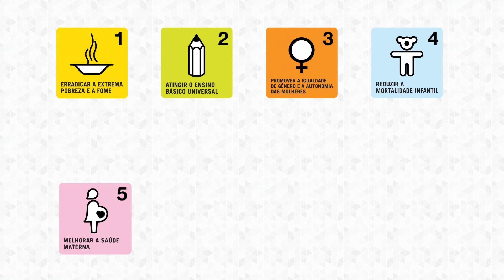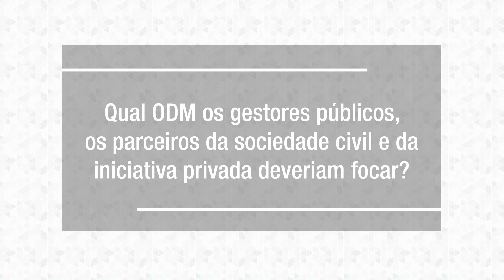Parceiros dos ODM: Jorge Chediek - representante residente do PNUD Brasil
No primeiro vídeo da série "Parceiros dos ODM em ação", Jorge Chediek, representante residente do PNUD no Brasil, fala sobre o desempenho do país no cumprimento das metas, o apoio do PNUD na municipalização dos ODM e apresenta os desafios da nova agenda de desenvolvimento global.

A série irá apresentar, ao logo de todo o ano, vídeo-entrevistas com representantes da iniciativa pública e privada, da sociedade civil, de universidades e organizações não governamentais que trabalham em prol do alcance dos Objetivos de Desenvolvimento do Milênio (ODM) no país. A série pretende também engajar a sociedade com a próxima agenda de desenvolvimento, que inclui novos objetivos conhecidos como Objetivos de Desenvolvimento Sustentável (ODS).